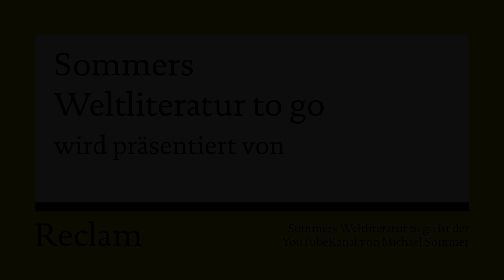Pygmalion to go (Shaw in 10,5 Minuten)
„Eine Frau, die derart abstoßende und widerwärtige Äußerungen von sich gibt, hat kein Recht, irgendwo zu sein, ja, kein Recht zu leben! … Ihre Muttersprache ist die Sprache Shakespeares, Miltons und der Bibel. Hocken Sie da nicht so rum und gackern wie ein gekränktes Huhn!“ - ja, Prof. Henry Higgins aus PYGMALION ist ein Sprachpurist und würde sich angesichts unserer „Kiezdeutsch“ sprechenden Eliza wahrscheinlich im Grabe herumdrehen - aber dafür macht Ihnen SOMMERS WELTLITERATUR TO GO in nur zehneinhalb Minuten seeehr verständlich, worum es in George Bernard Shaws Stück geht.

London, 1912: Der Phonetiker Henry Higgins wettet mit seinem Freund und Kollegen Oberst Pickering, dass er dem Blumenmädchen Eliza Doolittle innerhalb von sechs Monaten die Aussprache und die Manieren einer Herzogin beibringen kann - und obwohl Eliza an schwerem Cockney (dem Londoner Unterschichtsdialekt) leidet, obwohl Higgins selbst extrem unhöflich ist - das Experiment gelingt. Eliza, jetzt eine selbstbewusste Frau, sehnt sich nach etwas menschlicher Wärme - die Higgins ihr verweigert. Dass sie ihn allerdings verlassen könnte, damit hat er nicht gerechnet.

„Oh, könnte ich nur zu meinem Blumenkorb zurück! Ich wäre unabhängig von Ihnen beiden, von Vater und von der ganzen Welt. Warum haben Sie mir meine Unabhängigkeit genommen? … Jetzt bin ich eine Sklavin, trotz all meiner schönen Kleider.“ (Eliza in PYGMALION)

Warnhinweis: DIESE TO-GO-VERSION ERSETZT NICHT DIE LEKTÜRE DES ORIGINALS. Meine Empfehlung: Selber lesen oder spielen.